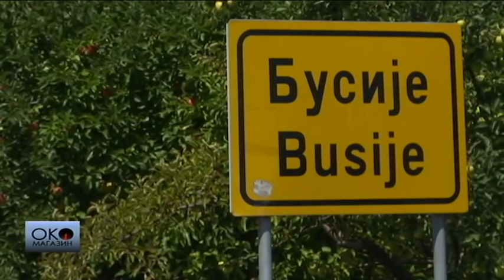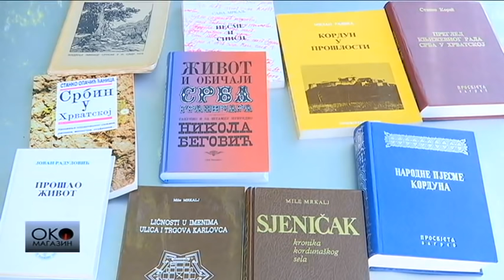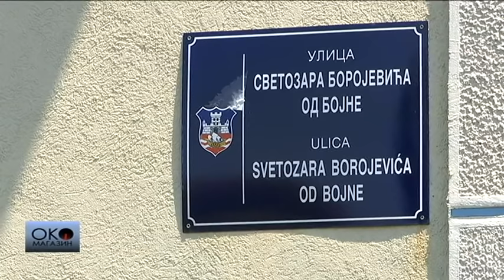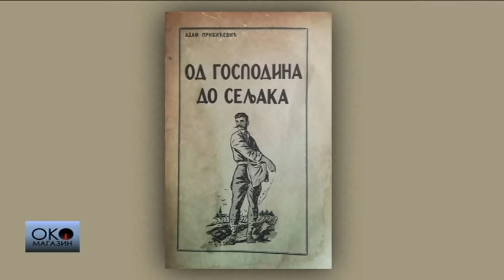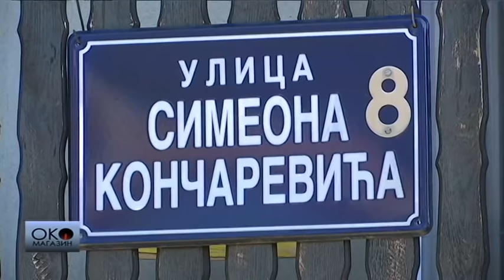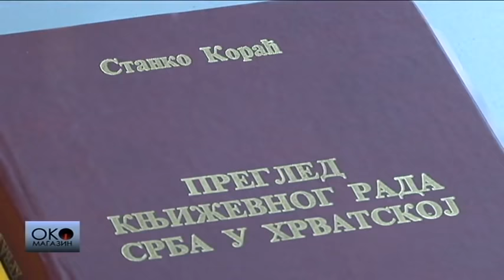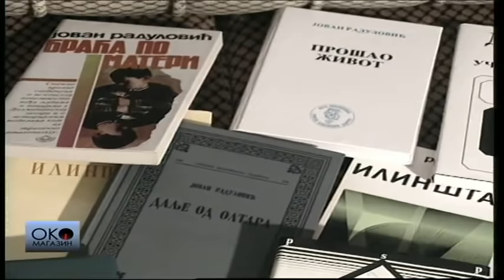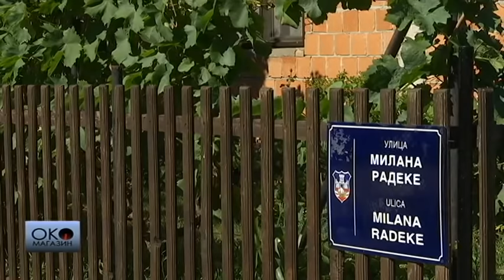Oko magazin: Od Busija do Kninskog Kosova - istorija krajiških Srba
Nakon što su u avgustu 95. prešli granicu Hrvatske, oni koji su tada bili u koloni najčešće nisu znali odgovor na jednostavno pitanje - kuda dalje? Neki su kasnije život nastavili u Kanadi, Americi, Australiji. Neki su nastavili da žive u Republici Srpskoj, mnogi su došli u Srbiju.

Trideset kilometara od Trga Republike u Beogradu, na goloj ledini 1997. godine, nastalo je novo naselje Busije - Krajina na kraju grada, kako je ovo mesto opisao novinar Mirko Rudić, koji je i sam stigao u Srbiju 1995.

Do pre desetak godina ulice u naselju Busije nosile su redne brojeve, prva, druga, 20. A onda su u ovom naselju ulice počele da se zovu po piscima i pesnicima, sveštenicima, slikarima, istoričarima, političarima. Svi oni bili su važni sa istoriju i kulturu Srba iz Hrvatske.

Ulice koje podsećaju na tu istoriju nalaze se i u drugim beogradskim naseljima. U naselju Mali Zbeg postoji Ulica Kninskog Kosova, u Altini Ulica Simeona Končarevića, episkopa dalmatinskog, jedne od najvažniji ličnosti 18. veka.

U emisiji pogledate po kojim ličnostima iz Hrvatske ove ulice nose imena i da li su imena tih ulica način da se sačuva sećanje na zavičaj.

Autor emisije: Stevan Kostić.